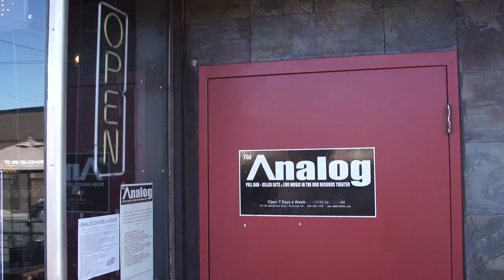The Palindromists - Palindrome Fight - featuring Myq Kaplan, Zach Sherwin, and Dax Jordan!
Follow The Palindromists on Facebook, Twitter, and Instagram - @thepalindromists

Thanks for checking out this deleted scene from the feature film! In this scene Mark Saltveit hosts a Palindrome fight with several stand up comedians.  Who will win the palindrome fight!

Starring
Mark Saltveit - @taoish
Zach Sherwin - @zachsherwin
Myq Kaplan - @myqkaplan
Dax Jordan - @daxjordan

The Palindromists is a documentary delving into the world of palindromes– those peculiar words and phrases that read the same backwards and forwards. Explore palindromes in history and meet the world’s greatest palindromists as they see everything backwards preparing for the World Palindrome Championship.

The competition is hosted by Will Shortz during The American Crossword Puzzle Tournament, where the palindromists will be judged by the smartest wordplay fans in the country. Once they have spent day and night crafting the perfect ‘dromes, they will present them to the eager audience and a new World Palindrome Champion will be crowned!

"We're really living in the golden age of palindromes"
- Will Shortz, Puzzle Master, New York Times

"If anything can save our civilization, palindromes can"
- Weird Al

"A wonderful exploration of how wordplay can be elevated into art."
-Ben Zimmer, The Atlantic

“I'm the guy who wrote 'Go Hang A Salami, I Am A Lasagna Hog'"
- Jon Agee, Author, Palindromania